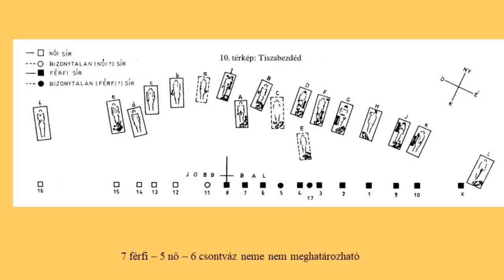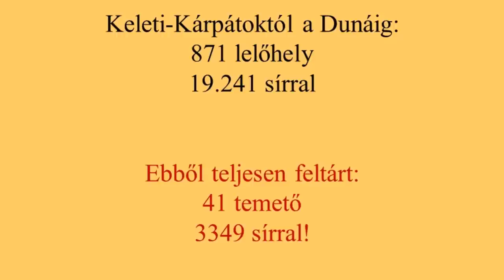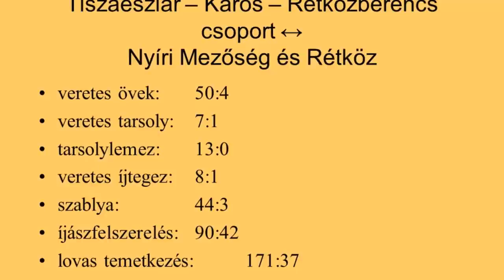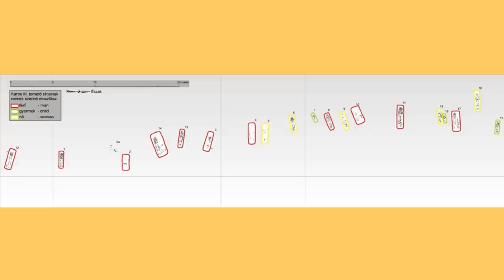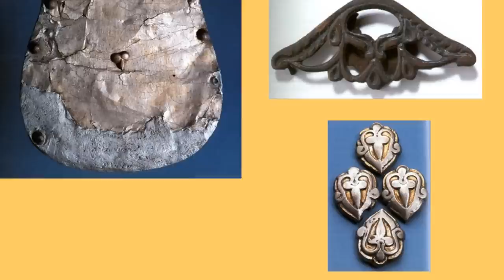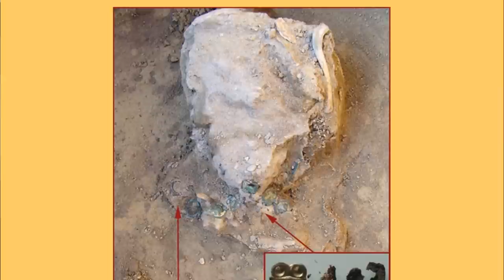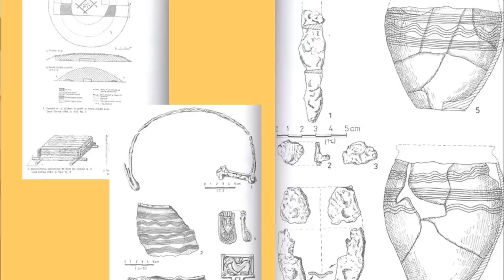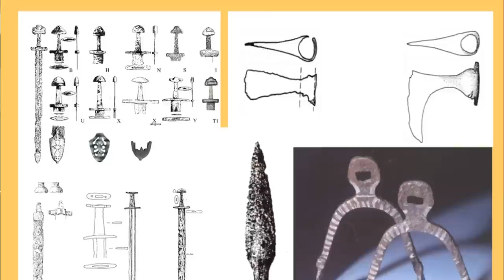AudMax esték | Révész László: Honfoglalás kori temetők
SZTE BTK, Auditorium Maximum, 2018. február 28.